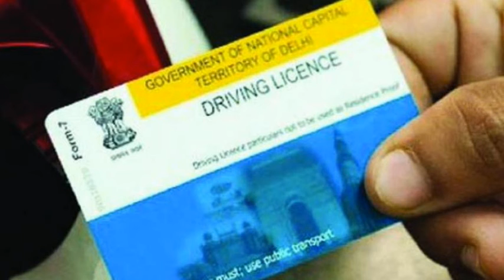செய்திகள்- 11 10 2018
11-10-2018 திருநெல்வேலி மாவட்டச் செய்திகள் இங்கே ஒலிக்கிறது. கேட்டுப் பயனடையுங்கள்.